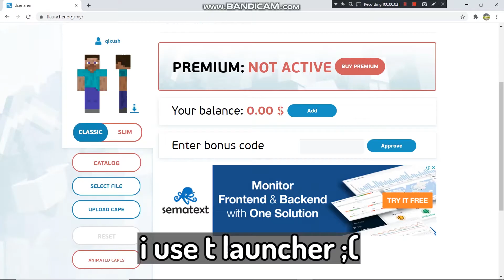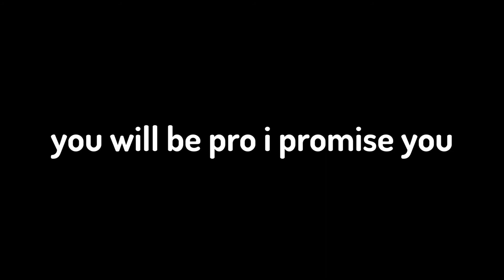Dream skin makes me pro in minecraft bedwars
does dream skin have something magic in it or not?
is it seriously make you pro?
just watch video duh

Thx for Watching see you all in next vid
ba byeeeeee.
(vanished away)
bruh now stop reading description
i wonder if someone reads this :(